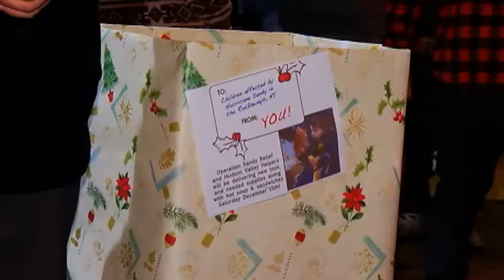From middle schoolers to popular cover bands, Operation Sandy Relief becoming a go to group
The 'Operation Sandy Relief' group was asked to help supply toys to kids affected by Sandy in New York City, and are expecting 10,000 people to be at the event when they travel downstate on December 15th.